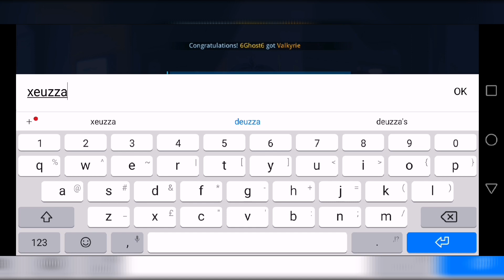Angel Legion: 3D Hero Idle RPG (android gameplay)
Gameplay Angel Legion: 3D Hero Idle RPG

Embark on your adventure with player from all over the world!